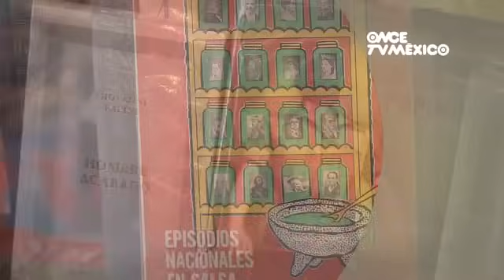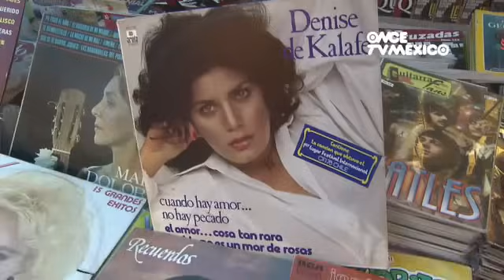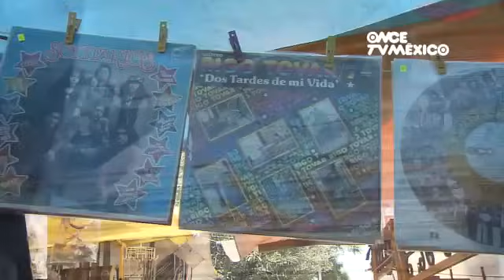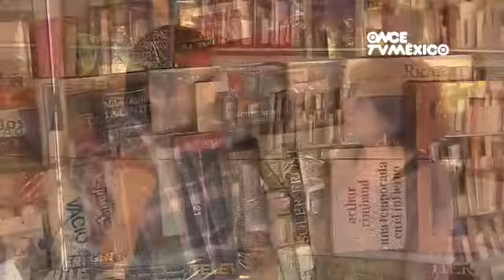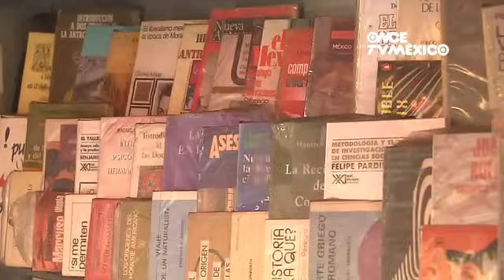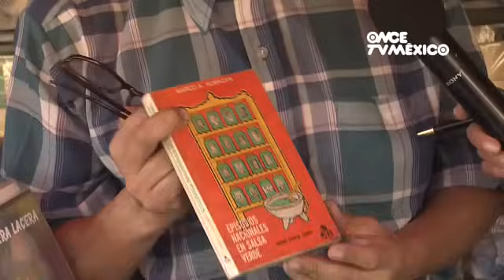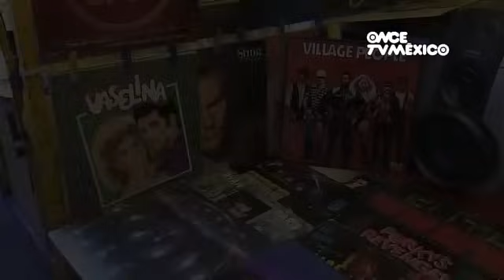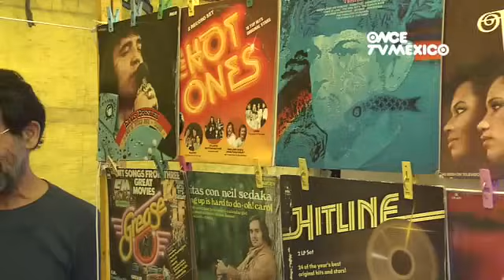Aquí nos tocó vivir - Música de ayer (25/08/2012)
Cristina Pacheco ha dado voz en este programa, a aquellos personajes cotidianos que por lo general han permanecido en silencio gente sencilla que con su trabajo construye no sólo su destino, sino el de nuestro país y que comparte con nosotros las historias que día tras día los revisten de infinita dignidad.